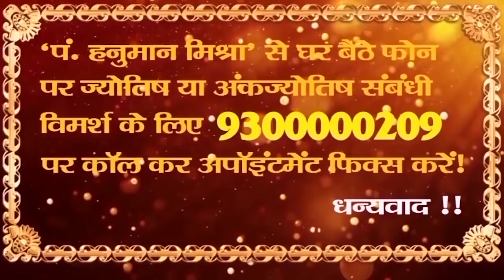Bichhiya, Niwas, Mandla, Baihar Lanji Paraswada Balaghat Waraseoni Katangi vidhan sabha result astro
Bichhiya Niwas Mandla Baihar Lanji Paraswada Balaghat Waraseoni Katangi vidhan sabha result 2018 astro poll kaun jeetega MP chunav parinam election 2018 result by astrology & Numerology prediction by Hanuman Mishra Vipranjali tv